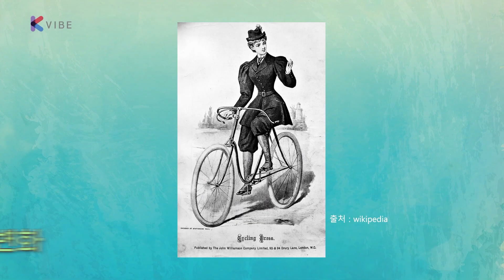[미술로 보는 세상] ep.13-1 자전거 타고 플렉스할 일...? 그런 때가 있었고 지금도 그렇다ㅇㅇ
도광환 MC: 연합뉴스 기자(K컬처기획팀 팀장), '미술-보자기' 저자
유세진 MC: 아나운서, 심리상담사
노석준 소장: RPA건축연구소 소장, 고려대학교 건축학과 겸임교수
석수선 박사: 연세대학교 커뮤니케이션대학원 겸임교수, 카우치포테이토 대표